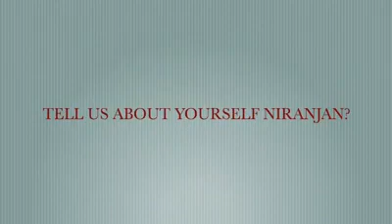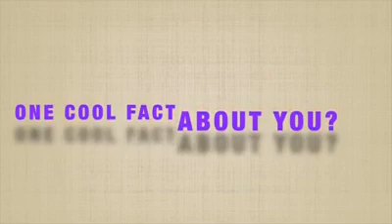🔷🔶Leader of the week - Niranjan🔷🔶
Please watch Wonderful introduction of Leader of the week : Niranjan Ratheesh🤵

F🅱️-earlybirdskids / ebcanimalheroes
Youtube ▶️- Early Birds Club - Kids
Please spread the joy with family and friends!